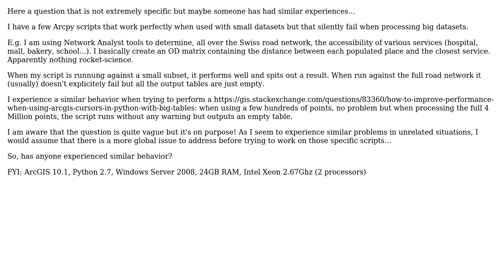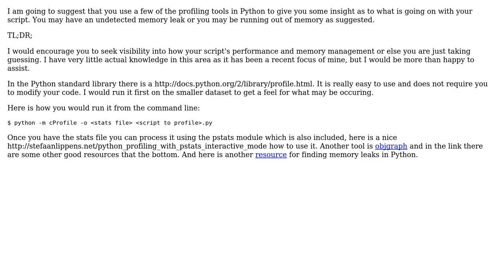GIS: Arcpy scripts fail on big datasets - anyone has experienced similar behavior?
With thanks & praise to God, and with thanks to the many people who have made this project possible! | Content (except music & images) licensed under CC BY-SA | Music | Images & others | With thanks to user Stephane Henriod user Jamie and the Stack Exchange Network Trademarks are property of their respective owners. You are responsible for your own actions.